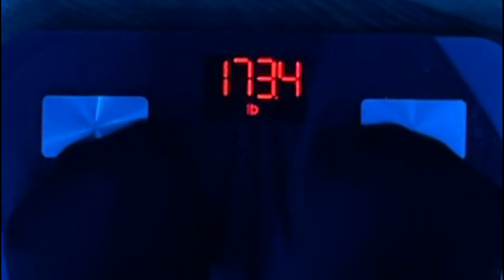my gender, getting a vaccine, healthy fast food